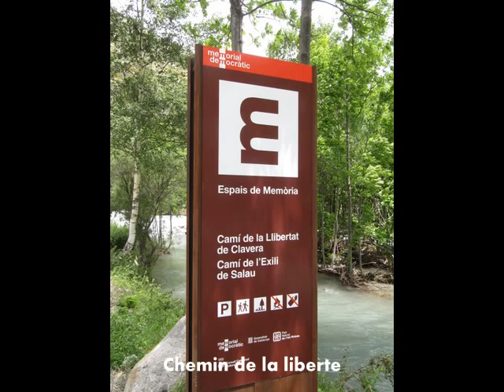Alos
Alos d' Isil, Spain